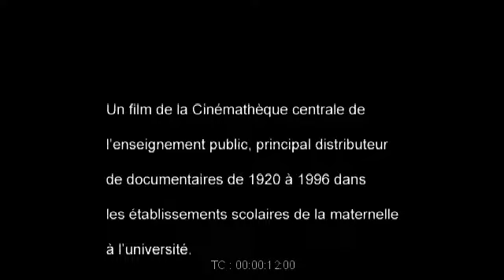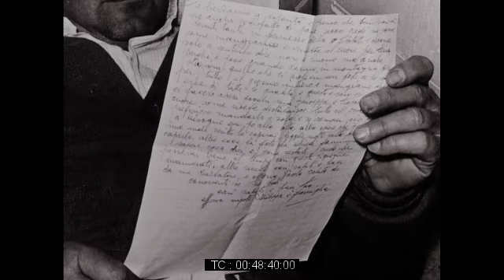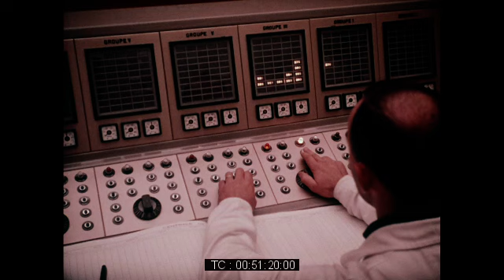Le Queyras et les Alpes en 1962 - "ALPES 62"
Un film de la Cinémathèque centrale de l'enseignement public, principal distributeur de documentaire de 1920 à 1966 dans les établissements scolaires de la maternelle à l'université.

Un film du Centre Audio-Visuel de l'Ecole Normale Supérieure de Saint-Cloud et de l'Institut Pédagogique National.

Un film de Jean-Emile JEANNESSON.